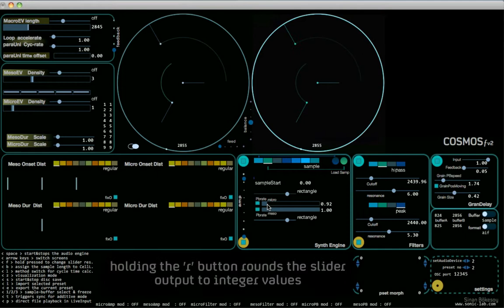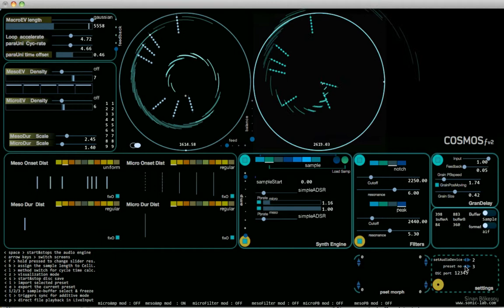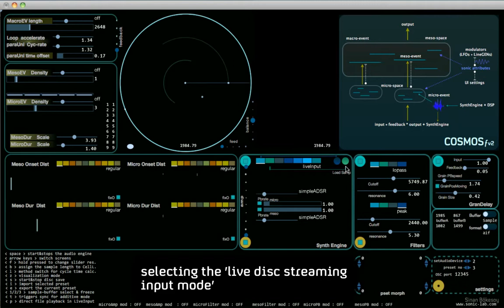Tutorial-Keyshortcuts in Cosmosƒ V2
explaings how to operate Cosmosƒ with the keyboards shortcuts. Some of them essential to use for basic operations in Cosmosƒ, so this video offers an inside look on this subject.